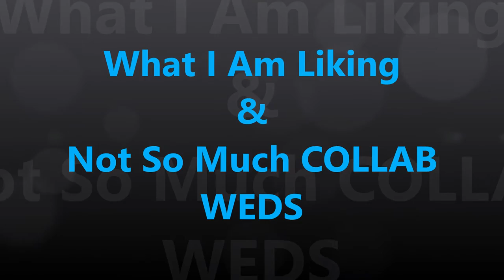What I Am Liking & Not So Much/ COLLAB with Stephanie Vanderwaag 11/23/16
Other Channel Mentioned
Products Mentioned
Valentia Royal Rose Hydrating Serum
Equate Radiant Facial Cleanser
Advanced Clinicals Retinol
Mally Beauty Gel Water Proof Eyeliner
Maybelline Superstay Better Skin Foundation
Maybelline Superstay Concealer
Motives Pressed Eyeshadow in Lula Couldn't Find the shade might be no longer available
Loreal Infallible Eyeshadow Eternal Sunshine
Covergirl Colorlicious Lipstick

Here's the current list of MAB members

Music Used- Love On My Mind - By Mikael Persson